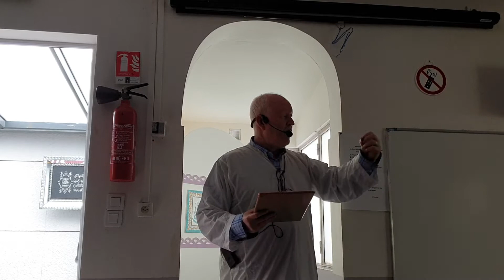Jumu3a à palaiseau le 28/08/2020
Par l'imam Hamid ARIM